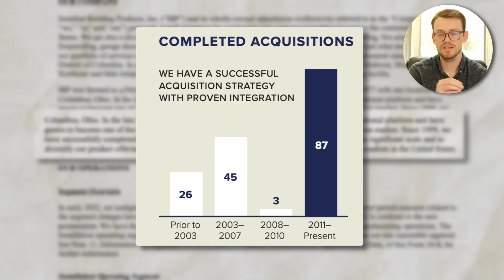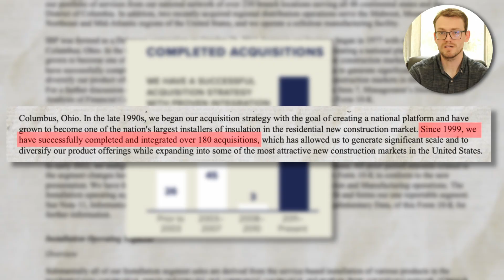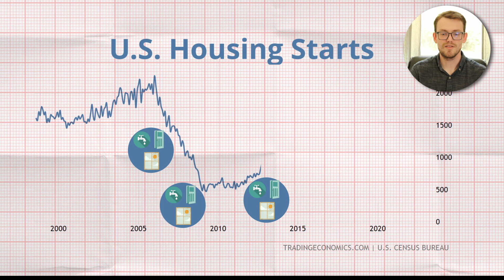I Bet $1,000.77 on IBP Stock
There are more videos are on the way so...

It is not intended to be investment advice. You should always do your own research before making any investment decisions. I am not responsible for any losses you may incur as a result of following the advice in this video.